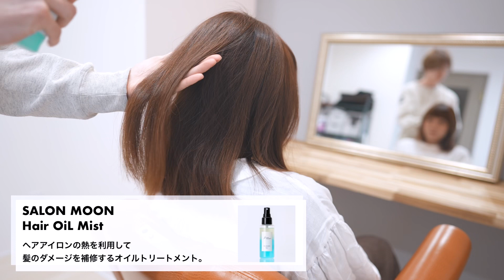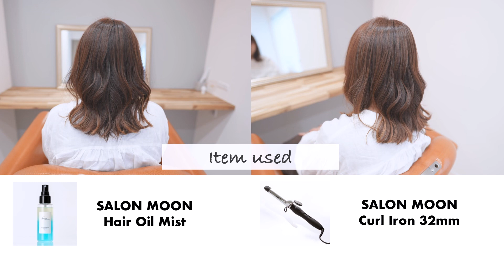SALONMOON サロンムーンカールアイロン32mmとオイルミストでつくるニュアンスカール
・SALONMOON ミラーチタニウムカールヘアアイロン 32mm ¥3,890(税込)
・SALONMOON  ヘアオイルミスト  80ml ¥1,980

■美容メディアHAIR CHILDRENでは、美容師がたくさんの美容アイテムを、実際に使用しながらレビューしています。商品を比較したい際は是非参考にしてください。

■Instagramでも様々な美容アイテムをレビューしています。美容師目線で解説していますので参考にしてください。